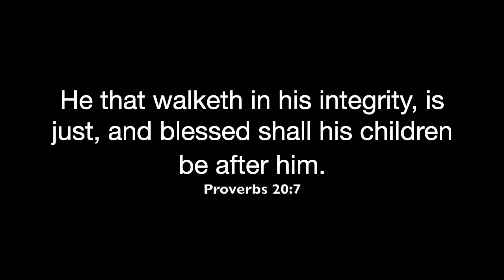A Father's Day Message | An Exhortation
Men,
Our world is seeing the devistating effects of the lack of fathers in the home. Our position as husbands and fathers is an important one that carries more weight than we could fathom. This video is a call, no, a plea for fathers everywhere to no longer run but to stand in the shoes that belong to us and guide our children, love them and show them that their protector is also their ally. If you have a broken relationship with your child(ren), seek to mend it. We are here on earth only for a short time, and while we are here, may we glorify our GOD and be the change for our children, our homes, our community, our world.